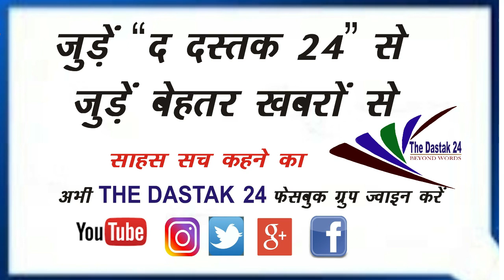2 मिनट में 10 ख़बरें 01/06/2021 की बड़ी ख़बरें |Top News | News Nonstop I The Dastak 24